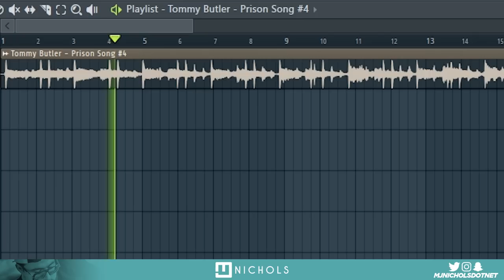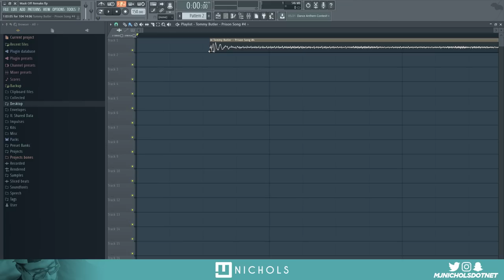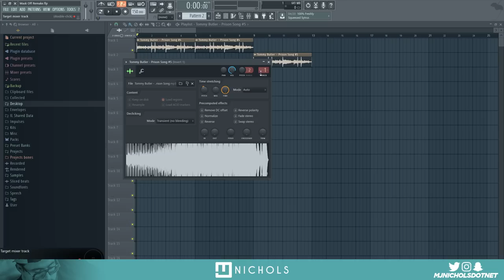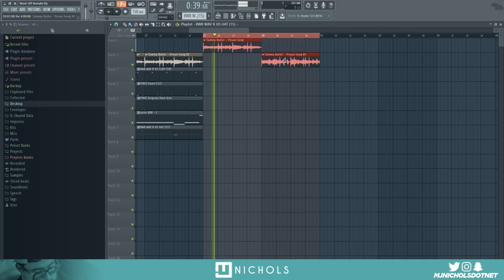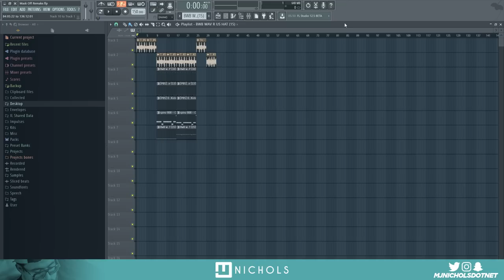HOW METRO BOOMIN MADE "MASK OFF" BY FUTURE [Metro Boomin Tutorial by mjNichols]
In this Metro Boomin Tutorial, mjNichols uses FL Studio 12 to show exactly how Metro Boomin made Mask Off by Future.

Leland Wayne, or “Metro Boomin'” was born in 1993, in St. Louis, Missouri. Having expressed an interest for beat-making in his early teens. The first production program he used was “FruityLoops,” a gift from his mother. He found that he liked production more than rapping and later claimed to have put out more than 5 beats every day for an extended time. Metro Boomin' began commuting to Atlanta, Georgia, where he had already forged a relationship with Atlanta Trap Legend, Gucci Mane who had ascended in popularity.

Upon graduating from high school, Young Metro briefly attended Morehouse College, pursuing a degree in business management. He would drop out after only a single semester to dedicate all his time to production. Today, he’s worked with most major rappers, many famous R&B acts, and more.

He produced the majority of the Drake & Future project ‘What A Time To Be Alive’, and executive produced it as well.